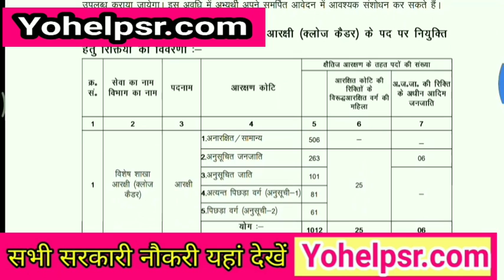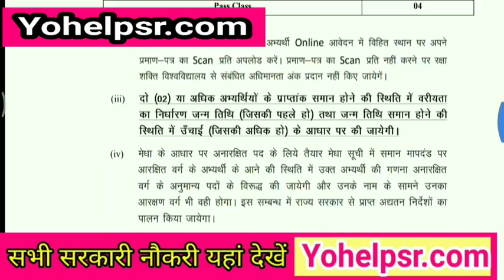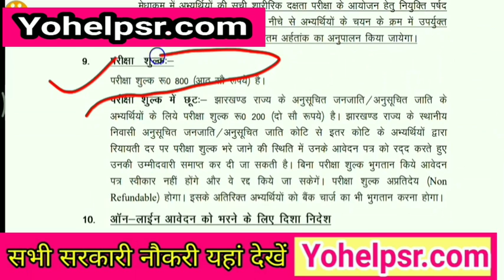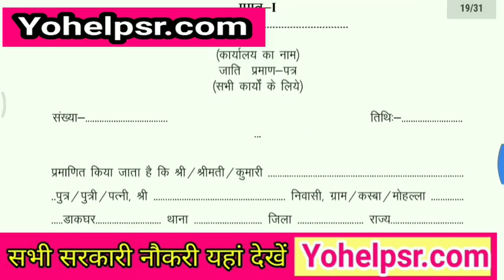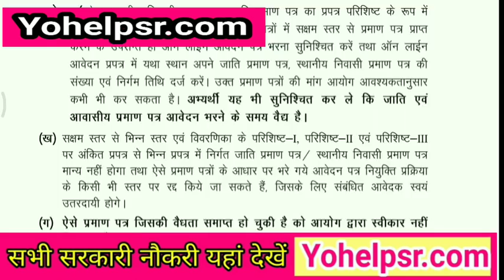12वीं पास बम्पर भर्ती | 12th Pass All India Recruitment | 12th Pass JSSC Recruitmemt